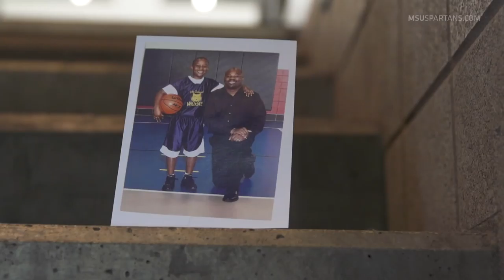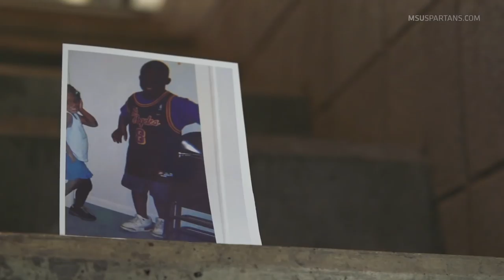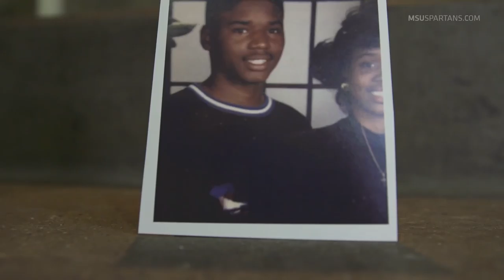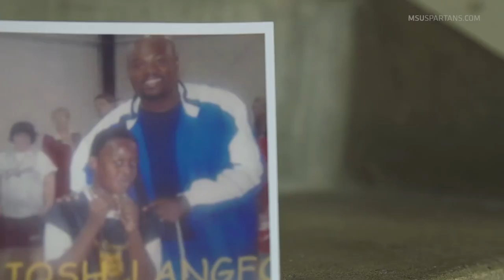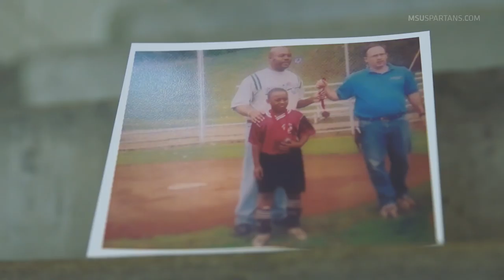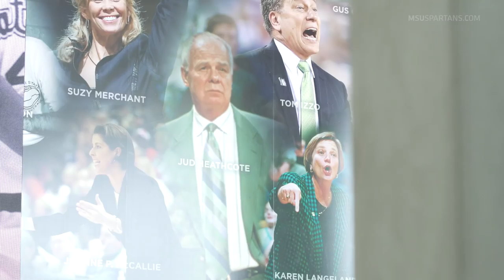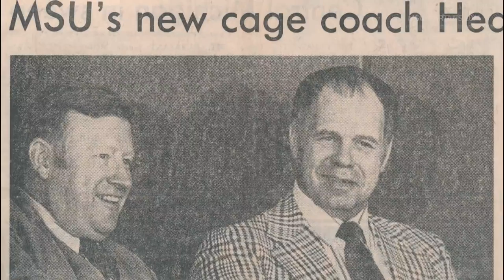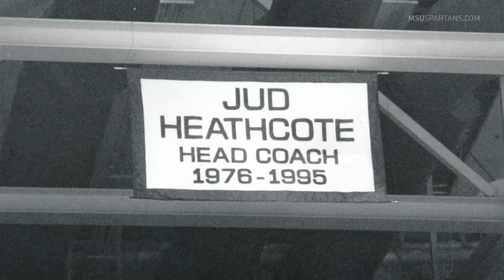Spartan Basketball All-Access '18: "Purpose"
Episode 7

This episode of "Spartan Basketball All-Access" features sophomore guard Joshua Langford and his inspiring battle to survive a life threatening illness when he was a child. Also featured is a tribute to Jud Heathcote as well as highlights and behind-the-scenes access from games against Iowa and Purdue.